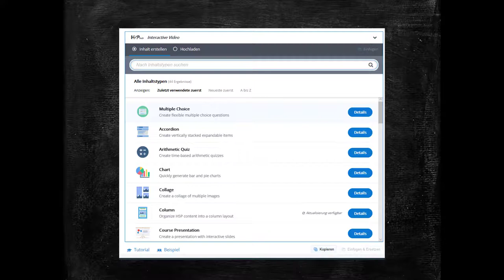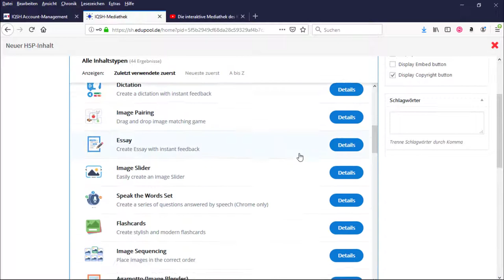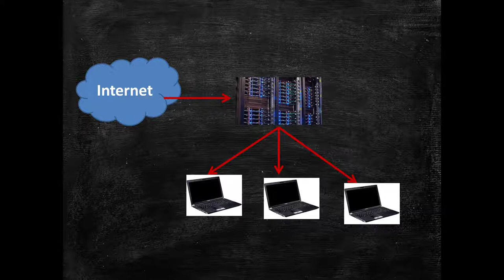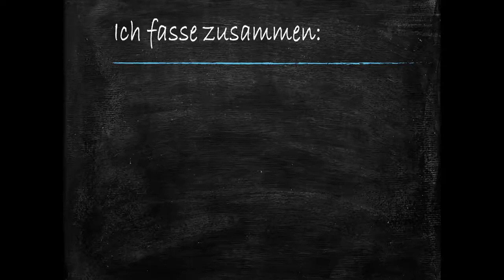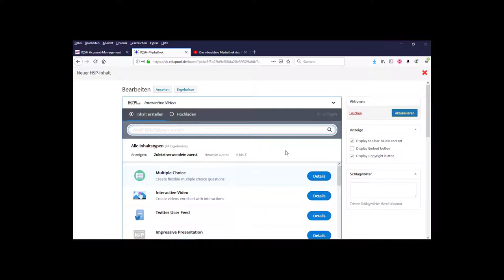H5P im Unterricht nutzen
In diesem Video wird grundsätzlich beschrieben wie Sie als Lehrkraft in Schleswig-Holstein H5P im Rahmen der Mediathek (sh.edupool.de) einsetzen können.